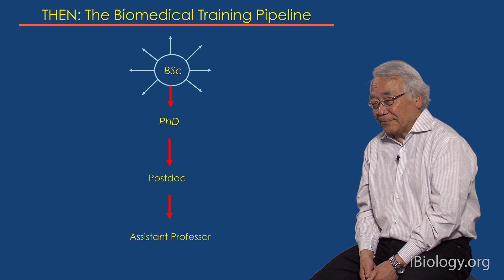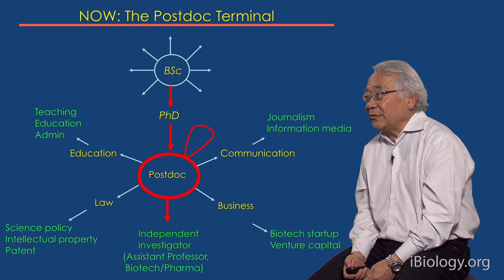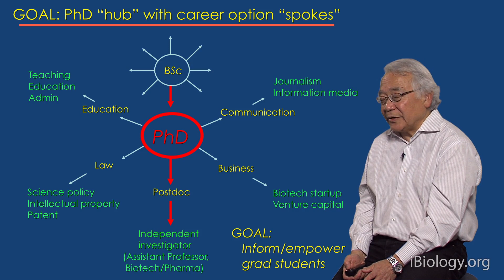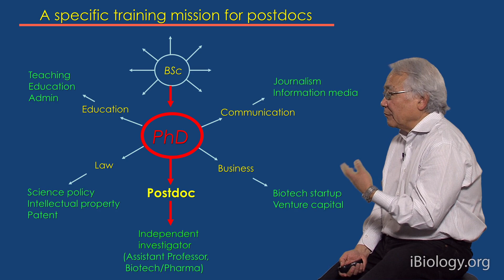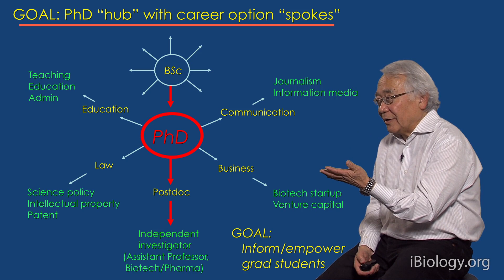Keith Yamamoto (UCSF): Time to Rethink Graduate and Postdoc Education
Life science graduate training programs today seek predominantly to produce independent investigators in academia or industry. Not only is securing such positions intensely competitive, but we are in a time in which we need highly trained life science PhDs occupying a broad array of careers outside of that restricted niche. In his talk, Yamamoto suggests that instead of preparing graduate students for what he calls the "post-doc terminal", institutions and graduate programs should be responsible for creating a "Ph.D. hub", familiarizing trainees with the array of career options during graduate school, and placing high value on those options, thus empowering students to make informed, confident decisions about their careers.

About the Speaker:
For over 35 years, Keith Yamamoto has been a faculty member at the University of California, San Francisco where his lab studies the specificity and mechanisms by which intracellular receptors govern gene transcription networks. Currently Dr. Yamamoto is Vice Chancellor for Research at UCSF, Executive Vice Dean of the School of Medicine, and Professor of Cellular and Molecular Pharmacology. Throughout his career, Dr. Yamamoto has chaired or served on numerous committees focused on science policy, education, and public outreach.